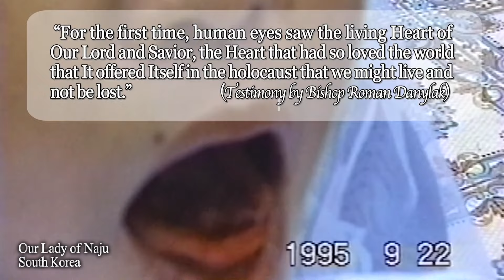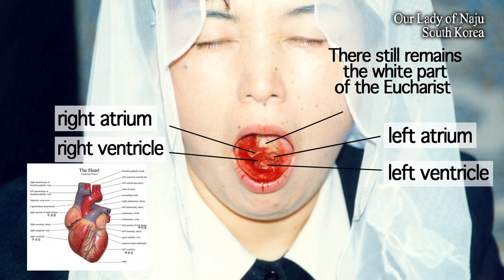Eucharistic Miracles through Julia Kim of Naju, Korea (St. Pope John Paul II also witnessed it)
🌹 Our Lady of Naju invites you all to Naju Shrine, the Holy City of God for the 39th Anniversary of Our Lady's first weeping of Tears in Naju, Korea in June 2024, and the 38th Anniversary of Her first weeping of Tears of Blood in October 2024.

We sincerely welcome you to the bosom of the Blessed Mother!

The Blessed Mother has given us many signs in order to confirm the authenticity of her messages. Among the signs, there have been Eucharistic miracles on 33 occasions so far. These are perfect gifts and precious and amazing signs that God is giving us.

The most notable among them are the miracles during the Mass celebrated by the Holy Father in his private chapel (October 31, 1995), the visit by Archbishop Giovanni Bulaitis, the Apostolic Pro-Nuncio in Korea (November 24, 1994), the Mass celebrated by Bishop Roman Danylak from Toronto, Canada (September 22, 1995), the Mass celebrated by Bishop Dominic Su in Sibu, Malaysia (September 17, 1996), the visit by Bishop Paul Chang-Yeol Kim of the Jeju Diocese, Korea (June 12, 1997), and the visit by a monsignor from the Holy See (July 13, 1997). The Second Eucharistic Miracle in Vatican during Mass celebrated by Archbishop Giovanni Bulaitis, the Apostolic Pronuncio to Korea (February 28, 2010)